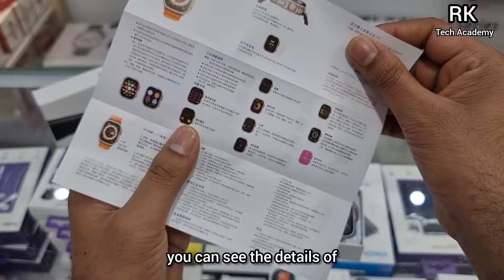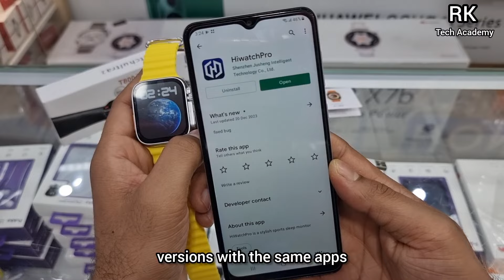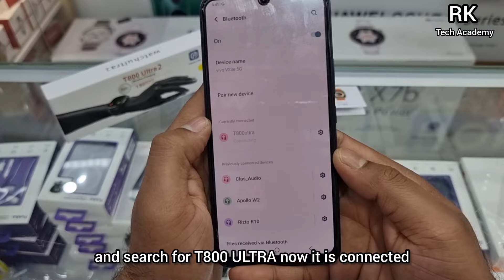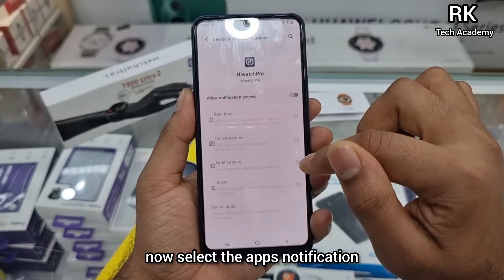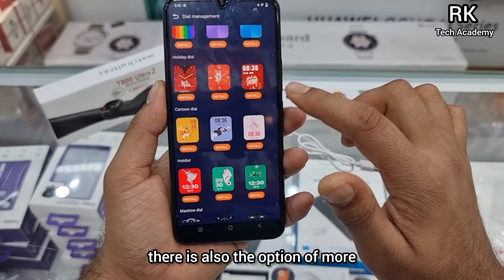T800 Ultra 2 Smart Watch Full Review And Setup Guide | Hindi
T800 Ultra 2 Smart Watch Full Review And Setup Guide | Hindi | T800 Ultra 2 SmartWatch Time And Date Setup | T800 Ultra 2 SmartWatch How to connect | SmartWatch T800 Ultra 2 Full Specification